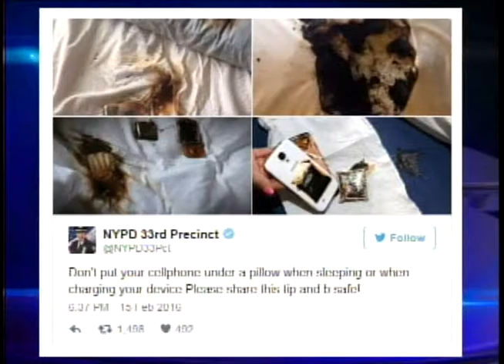Cell Phone Pillow Safety